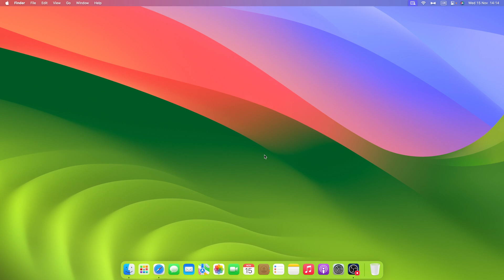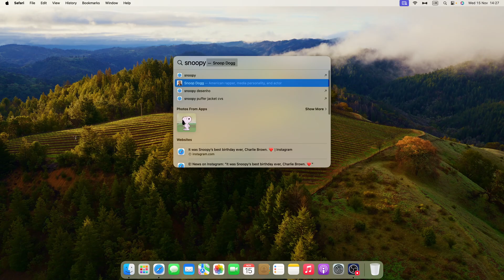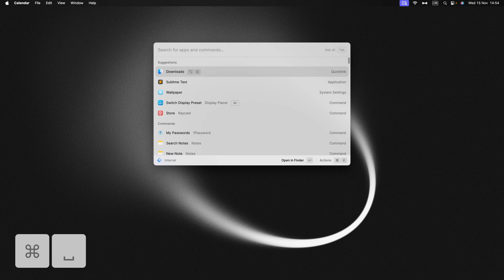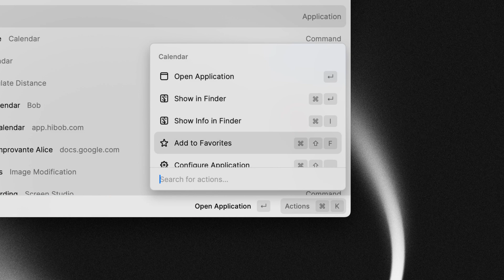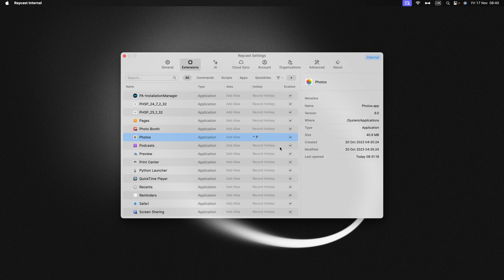Raycast 101: The launcher 🚀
Launching applications is and will always be one of the main reasons we use Raycast. In the video, we explore what it means to be a launcher and go over some of the fundamentals behind launching apps, along with some tips and tricks to fully utilize one of Raycast's most basic functionalities.